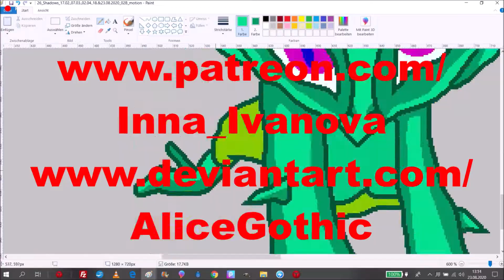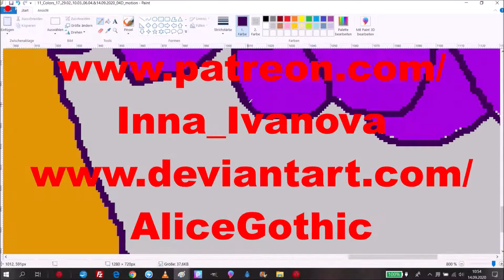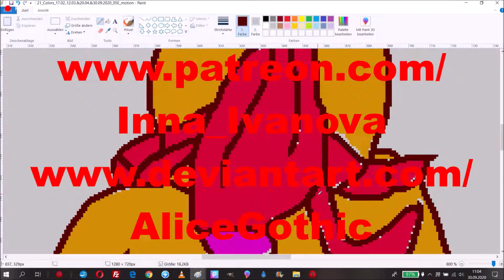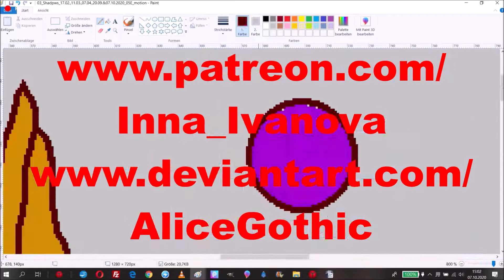🌈🦊🧜🏻‍♀️🦉 (Outlines,) SHDOWS (&Objects)_2 💻🐁🎬🎞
E.Equipment/Use/Programs:
L.
M.S.P.
M.
M.M.

S.P.6: 10;29;10.63
S.P.7: 12;46;11.67
P.S.8: 12;27;59.17
P.S.9: 20;45;15.71
P.S.10:10;59;42.73

~62h

 S.r.b. 18.08.a.22.09.2020 (80xf.)
Thankyou,tobemynewfollowerwatchervisitor..!

&MorethankstoBUYmyARTwork&bemynewPATREON..!

Seemoredetailsonpatreon..!
to MicrosoftPaint
]BJ~